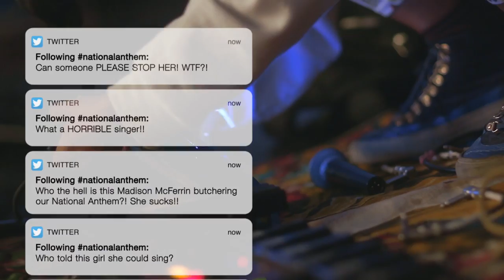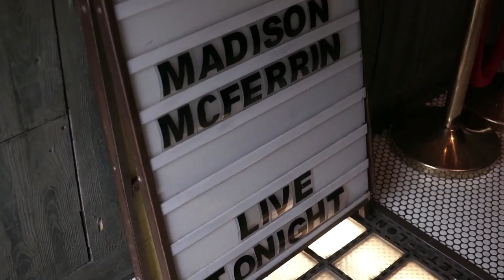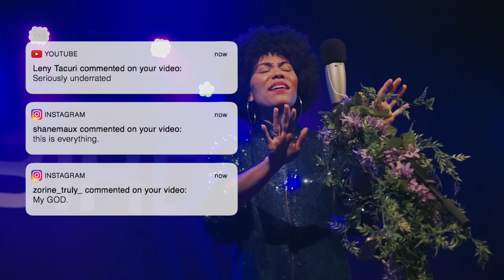Madison McFerrin - TRY (Official Video)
Director - Madison McFerrin
Editor - Regina Spurlock
VFX + Color - Claudia Perez
Producer - blue feedback
Art Direction - Kylah Benes-Trapp
DOP - ned
Additional Camera - David McDuffie